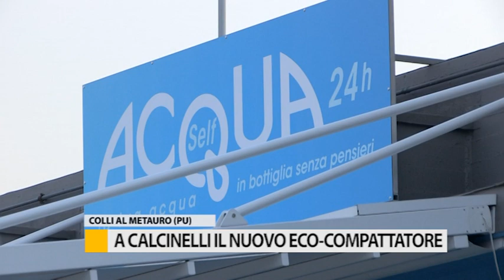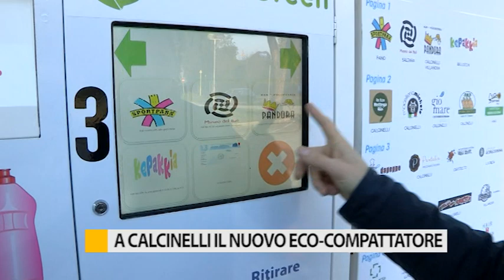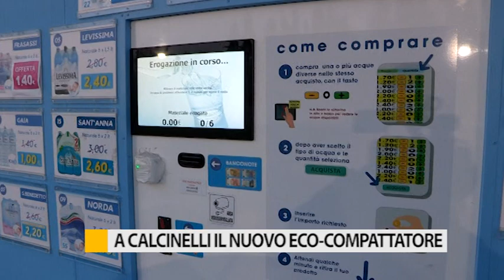A Calcinelli inaugurato il nuovo eco-compattatore